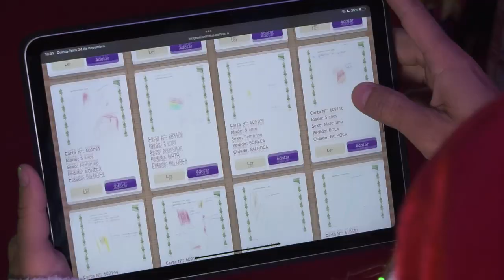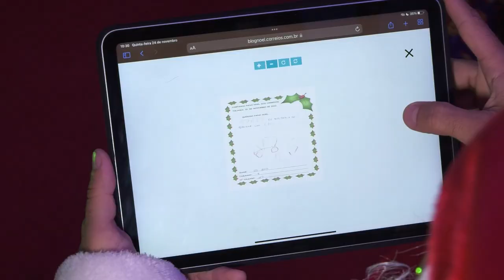PGM 99 - Rede de Inclusão - Projeto Cartas de Papai Noel Correios - 07/12/22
A campanha Papai Noel dos Correios começou com a compra e a entrega dos presentes de cartinhas endereçadas ao Noel por parte dos empregados da área operacional dos Correios. Há 33 anos, a iniciativa foi estruturada de forma a envolver todos os empregados e a sociedade brasileira, disponibilizando, para adoção, milhares de cartas com pedidos de crianças em situação de vulnerabilidade social. No ano passado foram adotadas 150.000 cartas em todo o Brasil.